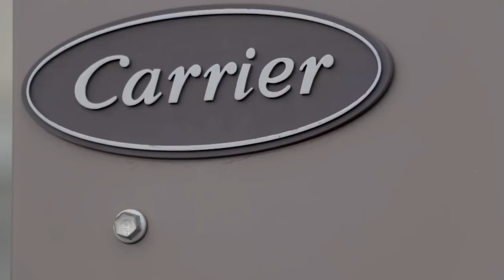Timelapse and Steady Cam Examples with the ProAm Autopilot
This is an experimental video where i tried to make something exciting with carrier air conditioner units. I used a GoPro Hero 3+ and a Canon 70D w/ 18-135mm Kit Lens for one shot. I used the ProAm Autopilot for steadicam shots and for the paning timelapse shots I used a kitchen timer and another timer that i will give more info on in my next video.